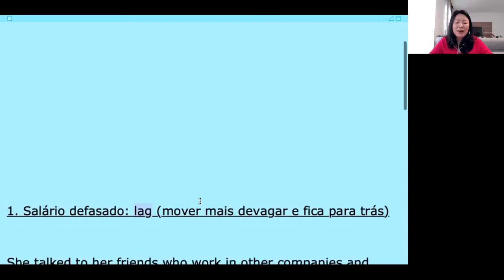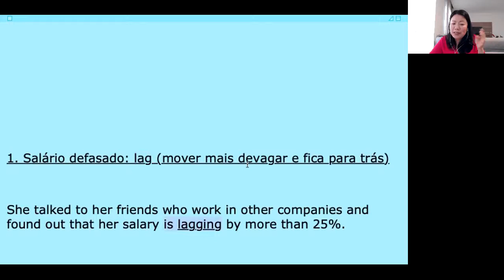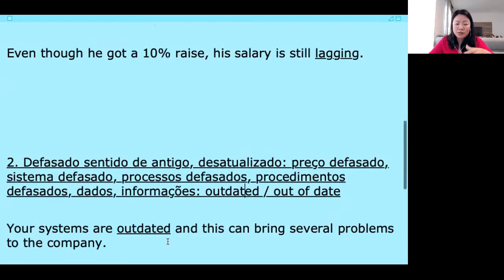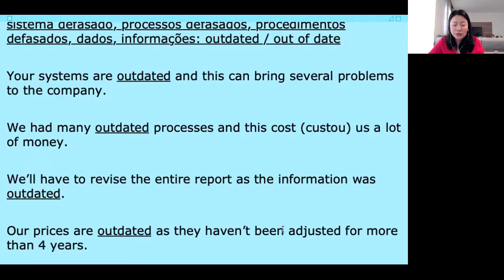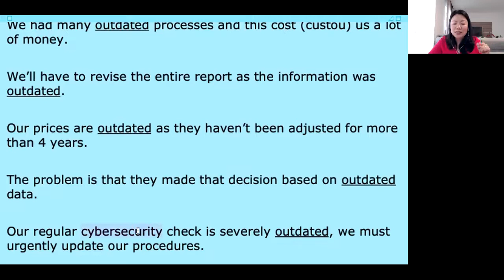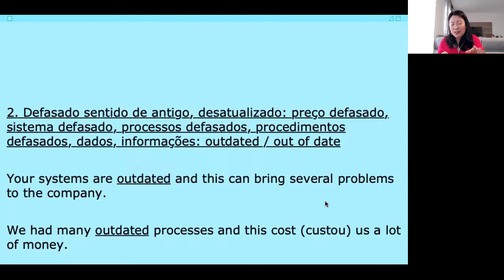DEFASADO EM INGLÊS | Como dizer DEFASADO em inglês?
Aprenda mais inglês útil e relevante para sua carreira. Venha para a próxima Maratona Business English, é grátis e online.

Domine o Business English e voe na sua carreira.

Como dizer que algo está "defasado"? Aprenda neste vídeo.

Defasado em Inglês: aprenda diversas formas de dizer "defasado" com contexto de Business English.

Você já conhece a Plataforma de Business English da Outliers?

Se você é um profissional de Finanças, Marketing, RH, TI, Supply Chain, Vendas, Engenharia, Regulatory Affairs, dentre outras, sabe que o inglês do dia-a-dia não é o suficiente para a sua carreira.

Assine nossa plataforma, a única 100% desenvolvida por profissionais com vasta experiência corporativa internacional, domine o Business English e continue crescendo em sua carreira.